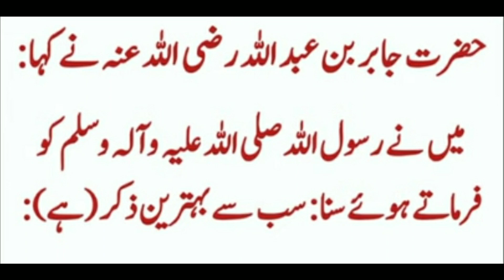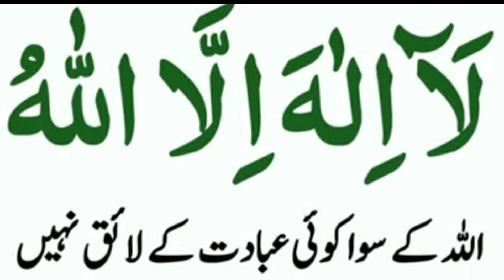रमजान मुबारक का वह जीकर जो अल्लाह को बहुत पसंद है ! Ramzan ka wo zikar jo Allah ko bohat pasand hai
Allah Ko Razi Karne Ka Wazifa Dua Yeh Dua Allah Ko Bahut Pasand Hai Best Qurani Dua Zikar Urdu

islam,quran,dua,ALLAH,muhammad,yeh dua allah bahut pasand hai,allah ko razi karne ka wazifa dua,qurani wazifa in urdu,allah ko razi karne ka tarik,best dua,qurani dua,zikar,yeh zikr allah bahut pasand hai,zikar ki fazilat,qurani duain in urdu,razi tu billahi rabba dua ki fazilat,razi tu billahi rabba wabil islami dina